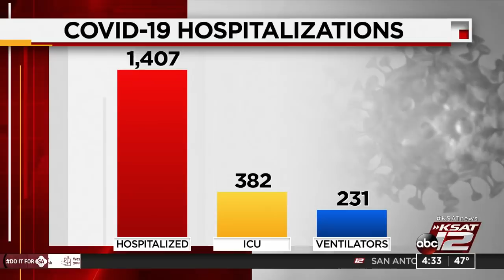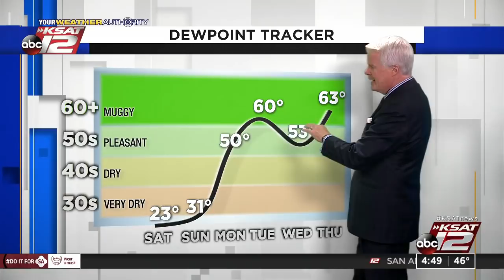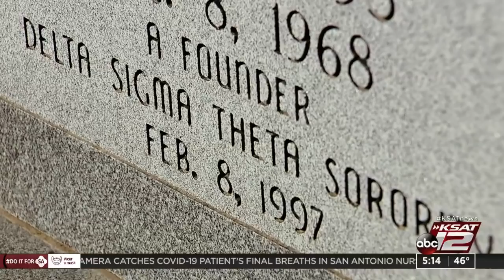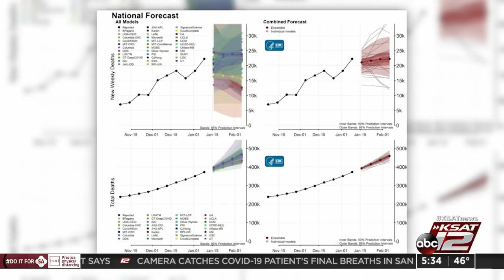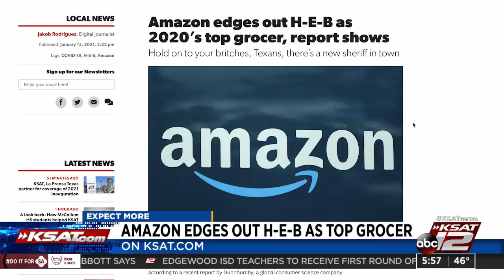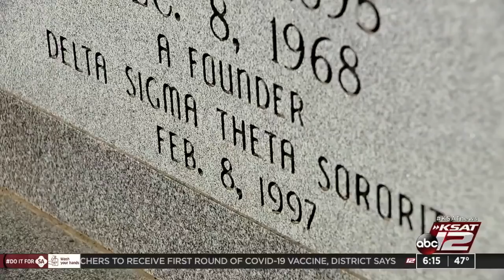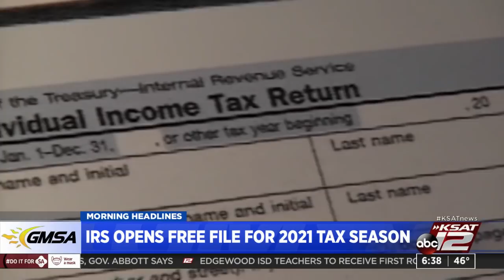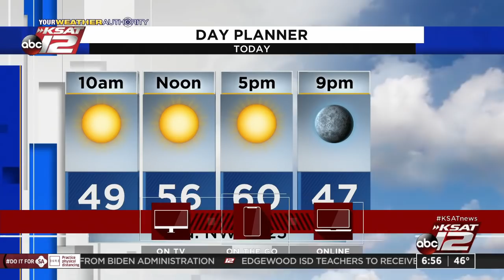Good Morning San Antonio : Jan 15, 2021